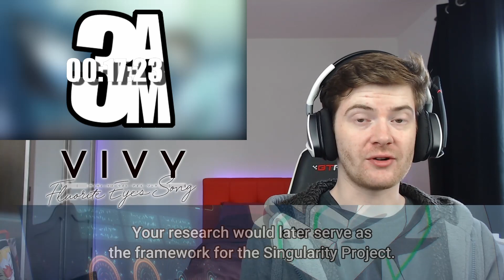Reaction "Vivy" E11 *A Future Archived* [ ヴィヴィ -フローライトアイズソング- ]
Let's Watch "Vivy -Fluorite Eye's Song-" Episode 11
[ ヴィヴィ -フローライトアイズソング- ]